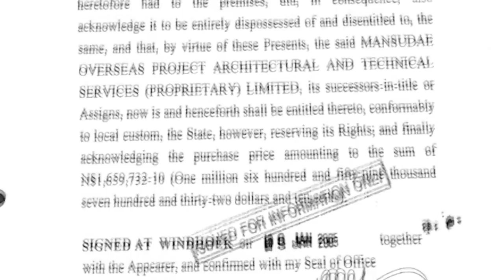Namibia breaks sanctions with North Korea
The government of Namibia is being investigated by the UN for its business dealings with North Korea, in violation of UN sanctions. CNN's David McKenzie has the story.